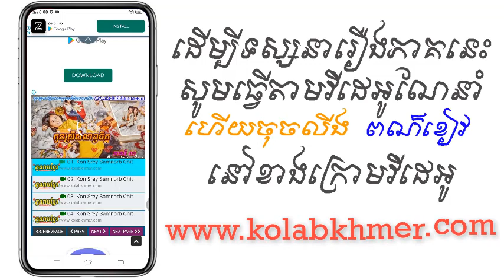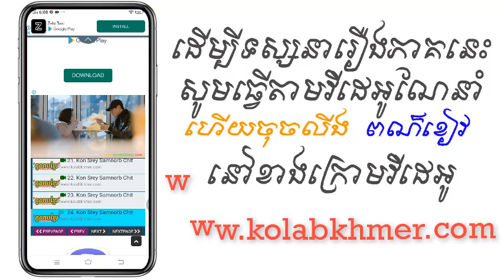(ភូមិខ្មែរ-Phumikhmer) Lbeng Sneh Krom Keylakor | ល្បែងស្នេហ៍ក្រុមកីឡាករ ភាគទី12-15